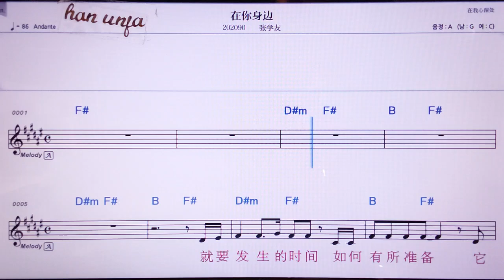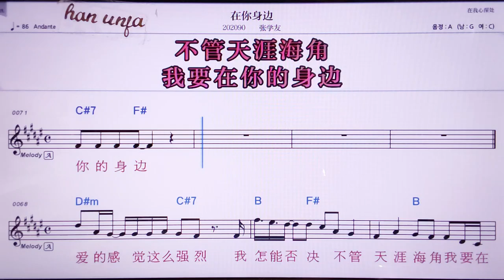💖짜이니썬삐앤/ 짱쉬에여우👍MR,노래방, 악보, 코드,Karaoke With Sheet Music